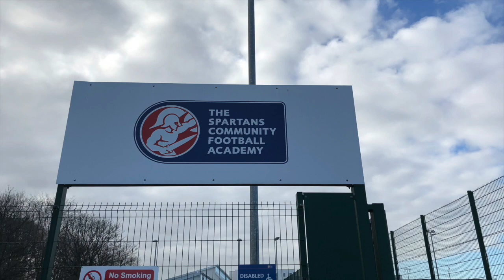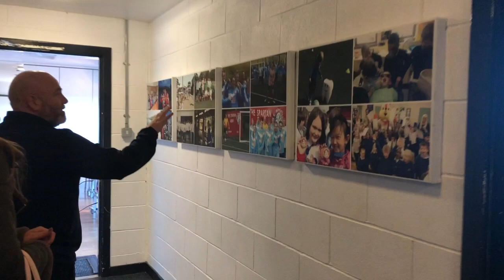ScORE Group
This video is about ScORE Group